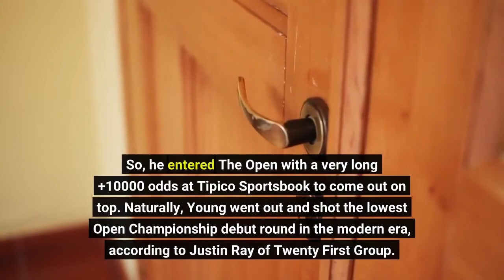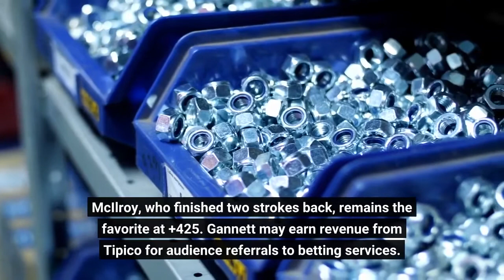Cameron Young has tremendous value at The Open after busting out of slump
After a third place finish at the PGA Championship a couple months ago, Cameron Young might have been on the radar of bettors this week at The Open Championship. But the events that followed tempered any expectations for the 25-year-old to compete for his first major championship. He missed the cut in each of his last two events, including the U. S. Open last month, following an 84 in the final round of the Memorial. So, he entered The Open with a very long +10000 odds at Tipico Sportsbook to come out on top. Naturally, Young went out and shot the lowest Open Championship debut round in the modern era, according to Justin Ray of Twenty First Group. Young’s incredible 64 (-8) obviously had him in the lead once his round wrapped, as it’s the second-lowest opening round ever in an Open at St. Andrews Links. But it also matched the lowest opening round at The Open regardless of course since Phil Mickelson shot a 63 in 2016. Louis Oosthuizen, who shot a 64 last year, is the only other player in the last 10 years with an opening round score as low. Young’s odds to win are now down to +1000, which are much shorter but still provides awesome value. Only 10 opening-round leaders in the past 10 years failed to finish in the top six, and two ended up winning — Jordan Spieth in 2017 and Rory McIlroy in 2014. McIlroy, who finished two strokes back, remains the favorite at +425. Gannett may earn revenue from Tipico for audience referrals to betting services. Tipico has no influence over nor are any such revenues in any way dependent on or linked to the newsrooms or news coverage. 21+ only. Gambling problem? Call 1-800-GAMBLER (NJ), 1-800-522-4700 (CO).